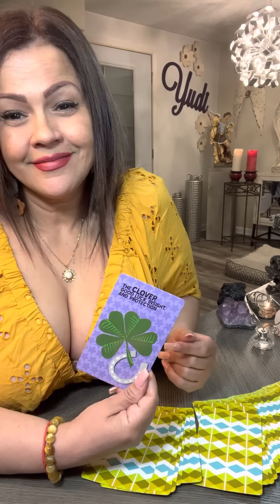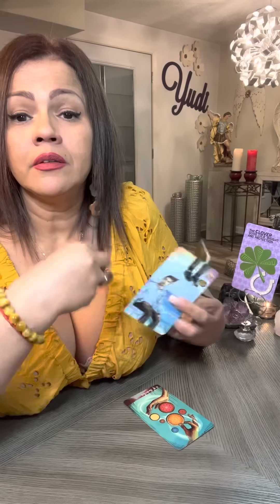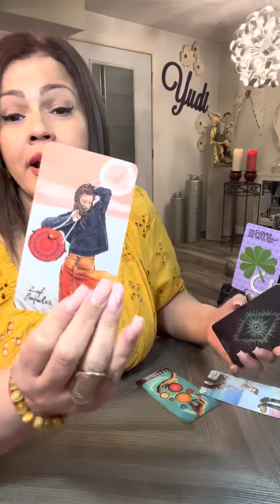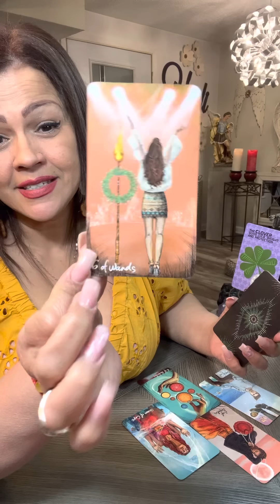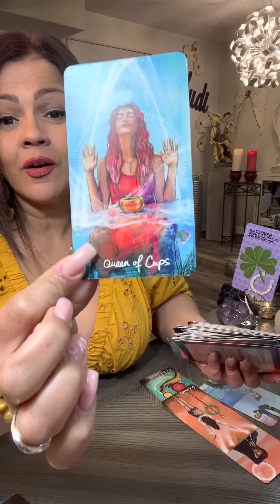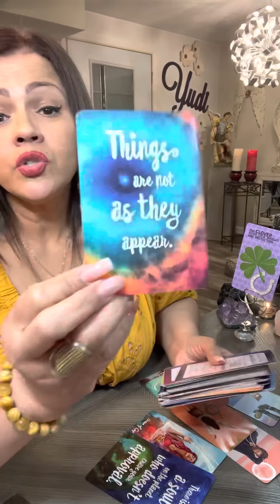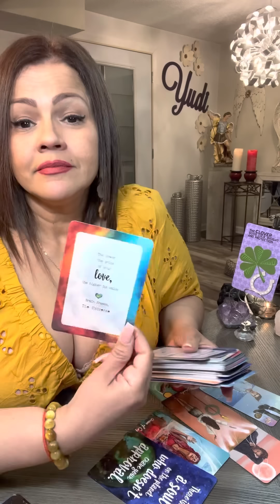ESCORPIO TAROT AMOR♥️TE COMPARAN Y DESCUBREN QUE ERES ÚNICA/O‼️LLEGA UNA DEMOSTRACIÓN DE AMOR🧡 ⭐️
❤️ Hoy te invito a ver tu horoscopo para el signo ESCORPIO